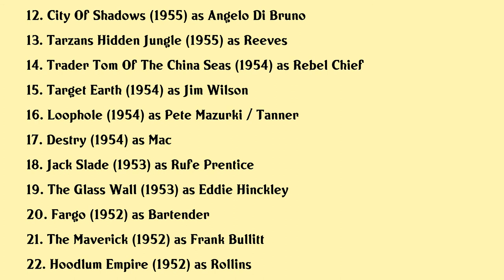Richard Reeves Movies list Richard Reeves| Filmography of Richard Reeves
Richard Reeves Full Movies List Filmography of Richard Reeves

Latest movies of Richard Reeves are:

1. Billy The Kid Versus Dracula
2. Harum Scarum
3. A House Is Not A Home
4. Twelve Hours To Kill
5. Riot In Juvenile Prison
6. The Rookie
7. Gunsmoke In Tucson
8. The Killing
9. The Man Is Armed
10. Dance With Me Henry
11. Running Target
12. City Of Shadows
13. Tarzans Hidden Jungle
14. Trader Tom Of The China Seas
15. Target Earth
16. Loophole
17. Destry
18. Jack Slade
19. The Glass Wall
20. Fargo

Complete list of movies acted by Richard Reeves are in this video.

Please Comment down your favorite movie of Richard Reeves